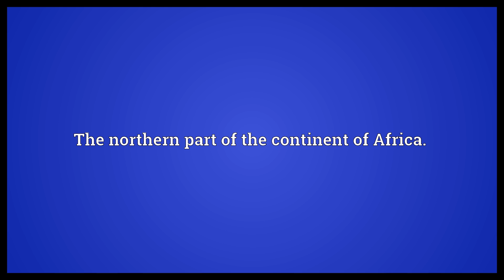North Africa Meaning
Video shows what North Africa means. The northern part of the continent of Africa..  North Africa Meaning. How to pronounce, definition audio dictionary. How to say North Africa. Powered by MaryTTS, Wiktionary